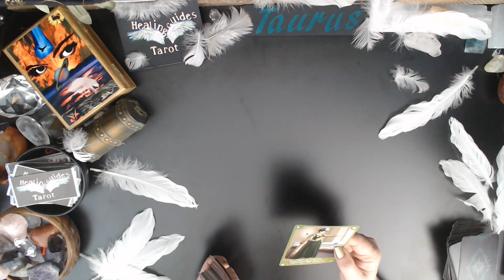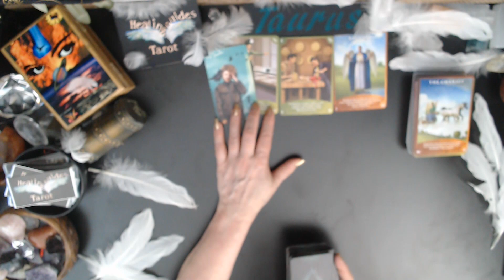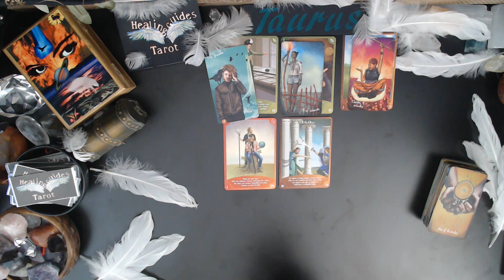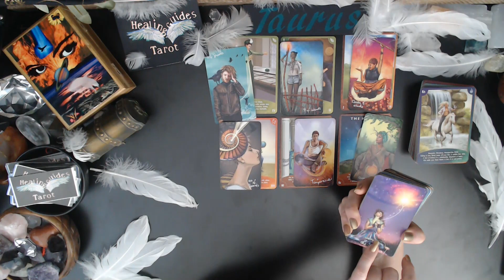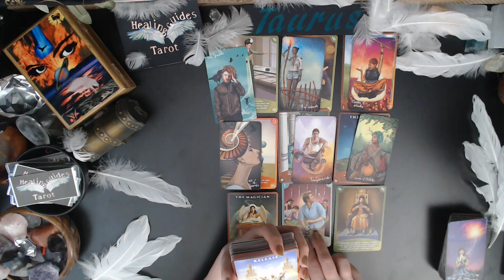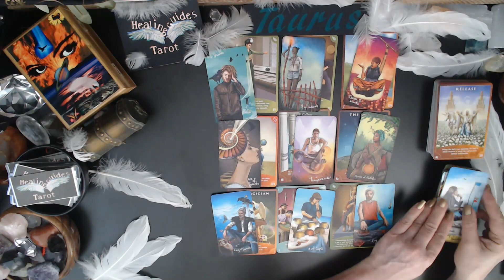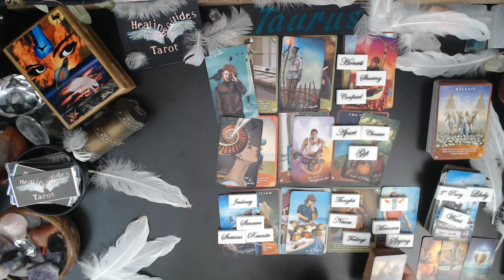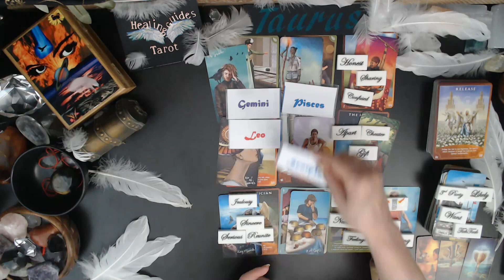Taurus✨Achieving Financial 💲Abundance! Many Choices In Love 🧡(Very Confusing Read) 😲